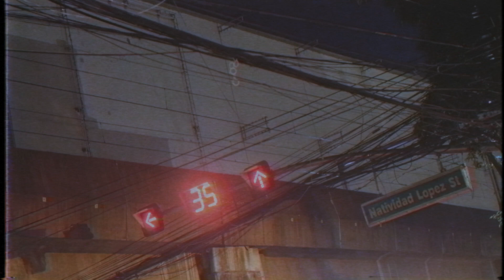[MNL48] ICYMI: Manila Dreams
MNL48 Belle, Sheki, and Brei stuck in traffic
April 12, 2019
Manila, Philippines